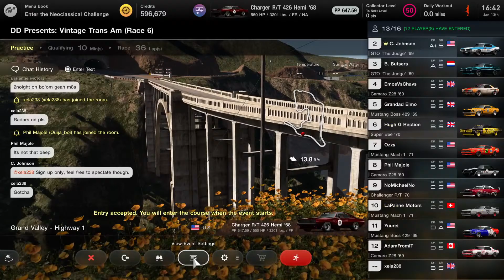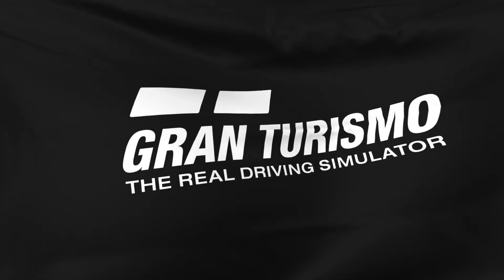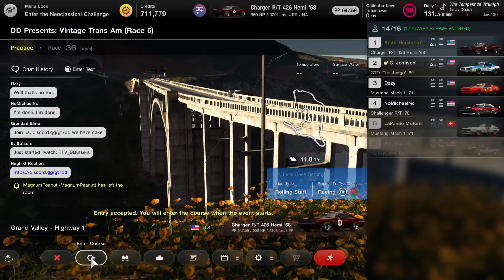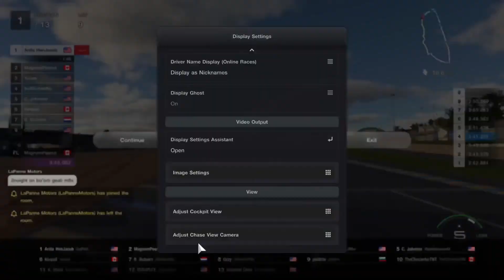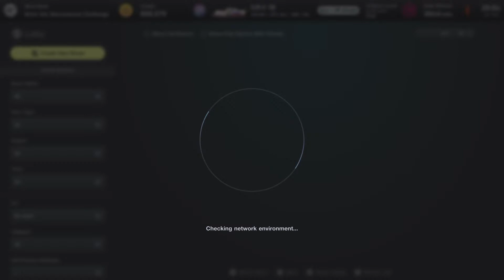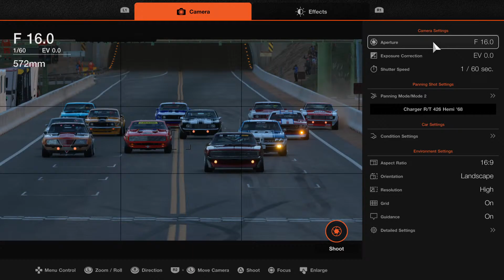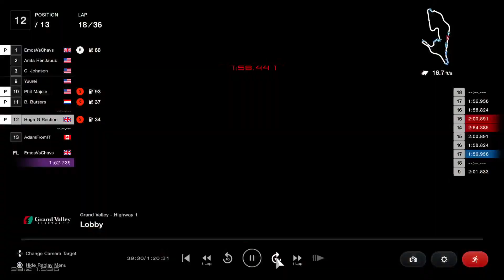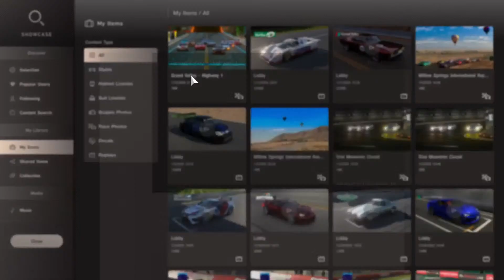DD Vintage TA | Race 6 - Grand Valley